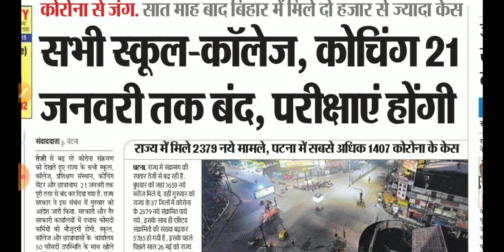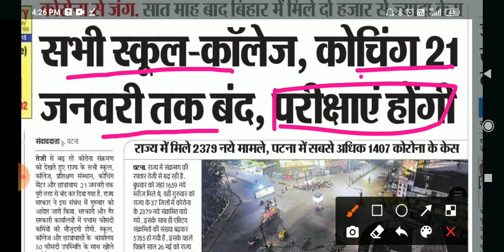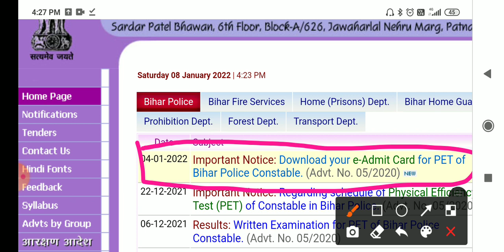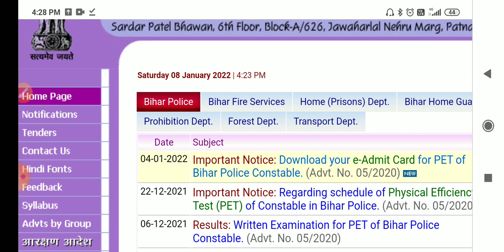bihar police Constable physical 8415 / bihar police exam update /बिहार पुलिस कांस्टेबल फिजिकल